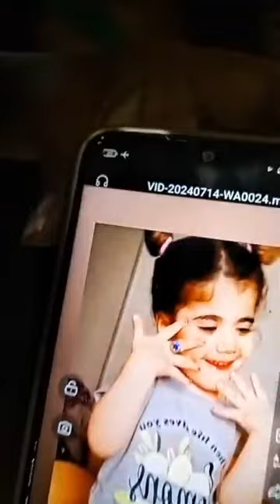عمرها 4 سنوات.. تفاصيل إنهاء أب لحياة طفـ لته في شبرا الخيمة